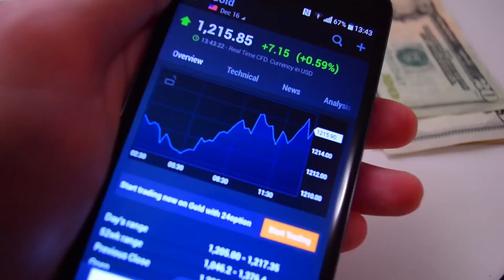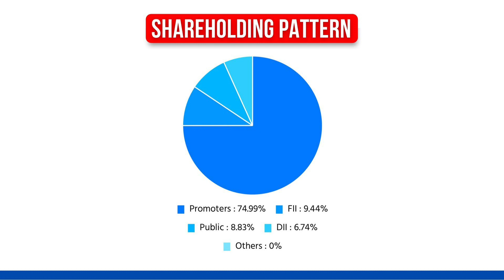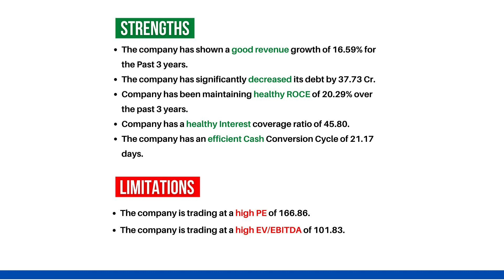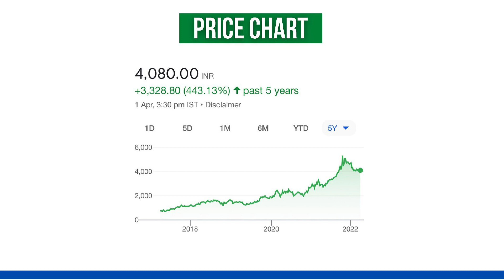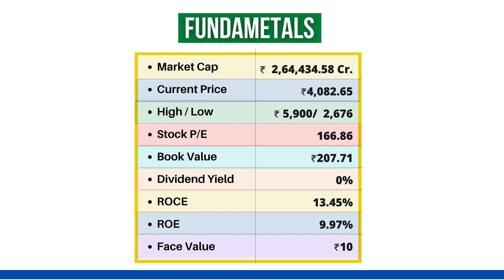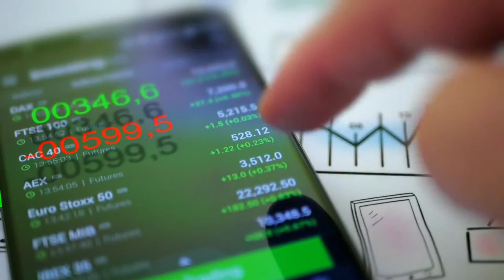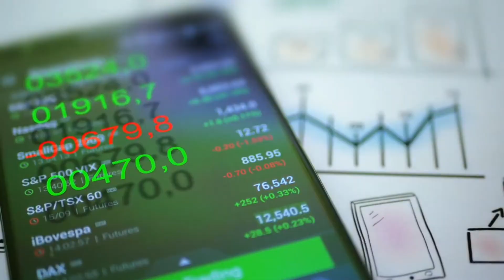Dmart Fundamental Analysis | Avenue Supermart Stock Analysis | Dmart Share Latest News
Timeline :
00:00 - Intro
00:41 - Company Introduction
01:13 - Share Holding Pattern
01:37 - Strengths
02:39 - Limitations
03:16 - Price Chart
04:09 - Fundamentals
05:13 - Annual Results Overview
06:47 - Conclusion
07:24 - Outro